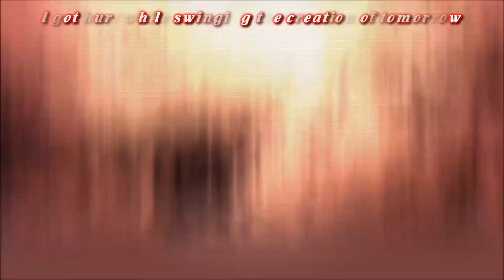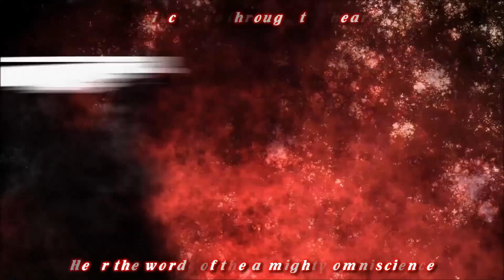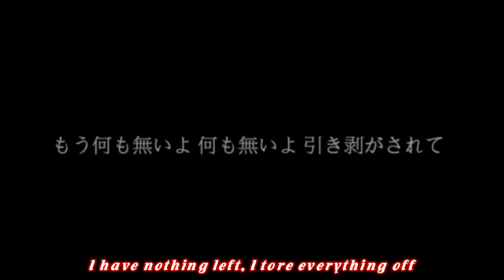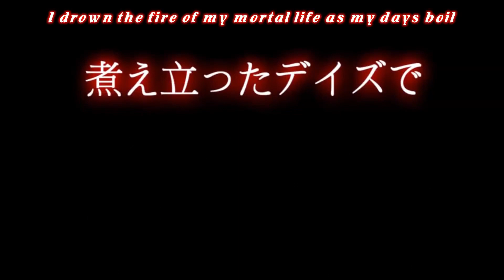Tokyo Teddy Bear (original Nivek5 audio)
"Tokyo Teddy Bear" Cover【Guriri】